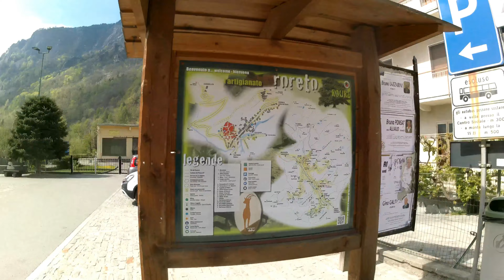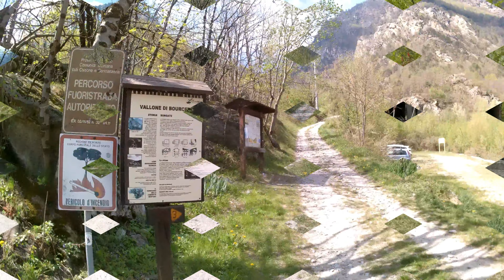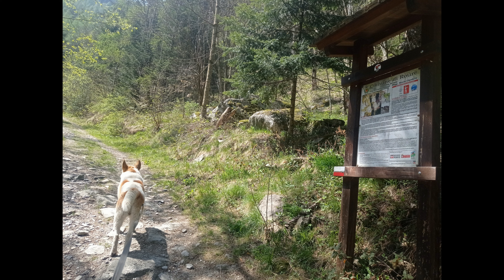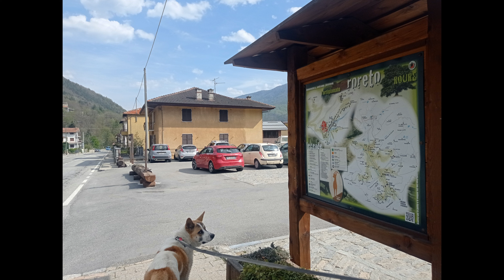Escursione da Roreto (Roure) alla borgata Chasteiran nel Vallone di Bourcet 28_04_2023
Il vallone di Bourcet inizia dalla frazione Roreto di Roure, ed è una valle laterale alla più famosa val Chisone. Prende il nome da Bourcet, la frazione principale di questa vallata, che è più comunemente detta Chasteiran. Questa mia escursione parte dalla piazza di Roreto dove c'è un comodo parcheggio, e termina proprio alla borgata Chasteiran dove in paese è presente anche il rifugio Serafin, utile punto d'appoggio che può essere utilizzato anche per fermarsi a mangiare. Oltre il paese di Chasteiran si esce sulla strada che proviene da Villaretto, e se avete voglia e ancora parecchio tempo a disposizione, si può continuare a salire per altri 5 km, tutti su sterrata, fino all'ultima borgata di questo vallone, ovvero Chaulieres. Ma superato il ponte sul Chisone, si sale sulla stradina affiancata dalle pareti di roccia con più di 30 vie di arrampicata di diverse difficoltà, tanto che gli appassionati di questo sport, hanno un'ampia scelta di percorsi possibili. Dopo 2 km lasciamo la strada iniziando il percorso su sentiero, e alternando tratti ripidi ad altri più pianeggianti a mezzacosta, arriviamo quasi a ridosso della prima borgata, Chezalet. Alzando gli occhi iniziamo a scorgere la chiesa bianca lassù in cima al cucuzzolo, si tratta della chiesa di Chasteiran che è il primo edificio che incontriamo quando giungiamo in paese. Così da avere un punto di riferimento su quanto manca al termine, superiamo Chezalet e dopo circa 2 ore dalla partenza, giungiamo finalmente a Chasteiran, e dopo un giro perlustrativo per visitare quella bella borgata, possiamo sederci sulla panca di fronte al fontanone per fare una pausa. Il percorso è ben segnalato, comunque sempre meglio avere con sé anche la traccia gpx, che potete scaricare dal link seguente
Partenza: Piazza del Mulino, frazione Roreto
Comune:   Roure
Provincia:  Torino
Valle/zona:  Valle Chisone
Altitudine:  810 m
Arrivo:  borgata Chasteiran
Altitudine:  1594 m
Difficoltà: Quasi metà percorso è su strada sterrata, mentre la parte di sentiero non ha grosse difficoltà, c'è qualche tratto ripido e qualche restringimento superabile senza problemi